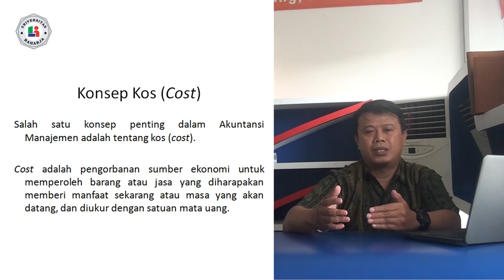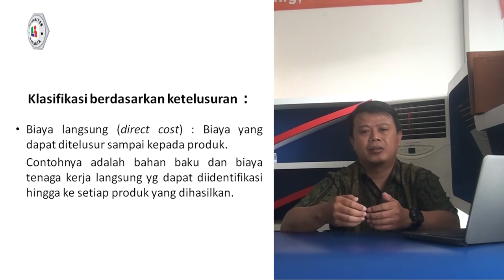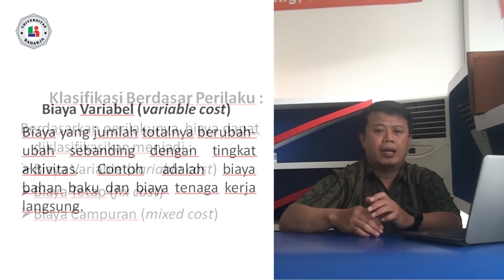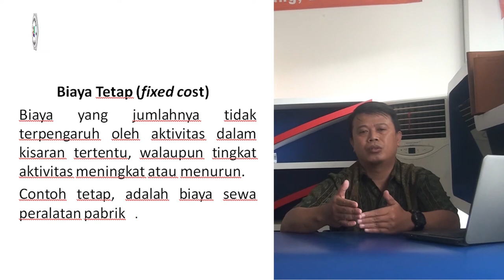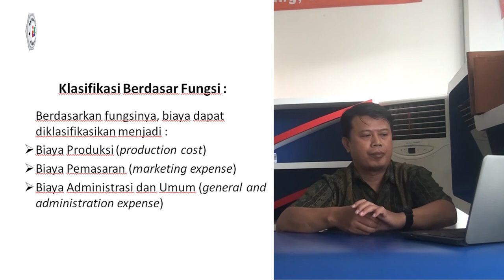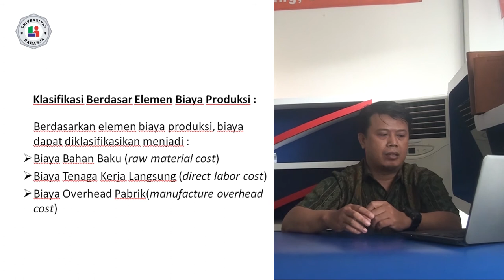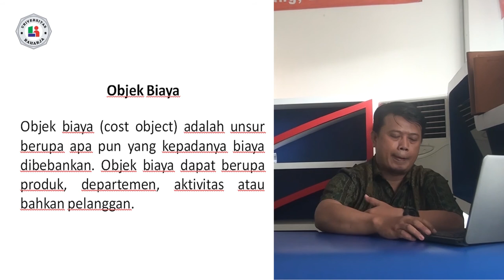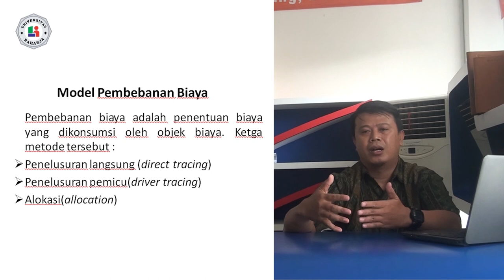Pertemuan 2, Matakuliah Akuntansi Manajemen, Universitas Raharja